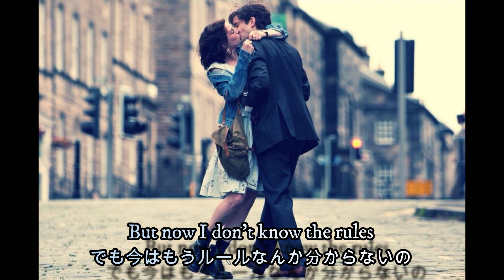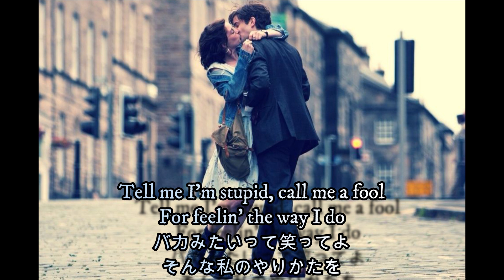Next To You/Askling × ワン・デイ 23年のラブストーリー 和訳動画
受験みんなお疲れ。

こんにちはThis is Mayten。
今日はたまにやるリメイクシリーズです。
このチャンネル初めてすぐの頃にこの曲の和訳動画出したのですが、未だに再生回数が二桁という悲惨な数字だったので今回供養するためにリメイクさせていただきました。みんないい曲なんでぜひ聴いてね。

そして今回はアンハサウェイ主演の「ワン・デイ」という映画と合わせて作りました。
といっても僕まだこの映画観たことありません。くっつきそうでくっつかない男女の親友の絆を23年間のある特定の一日だけで描いているドラマみたいです。
ちょうど今日レンタルしてた映画を某TSUTAYAに返しに行くので、この映画探してレンタルしてみます。結構評判いいんでね。

あとさっきネットで見たのですが、どうやら令和生まれの特徴は「ちゃんと話せない」「すぐ泣く」「実家暮らし」らしいです。
んーこれは深刻ですね。